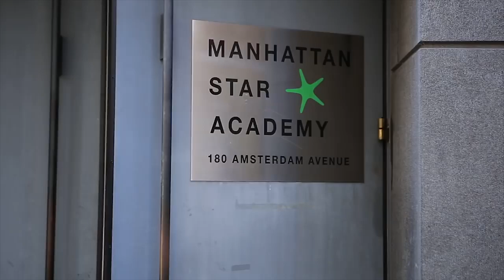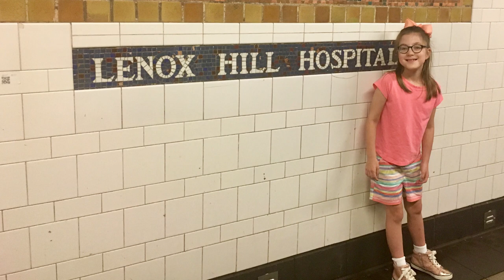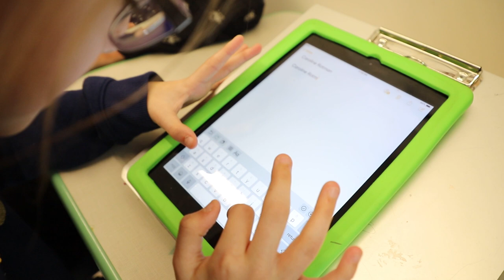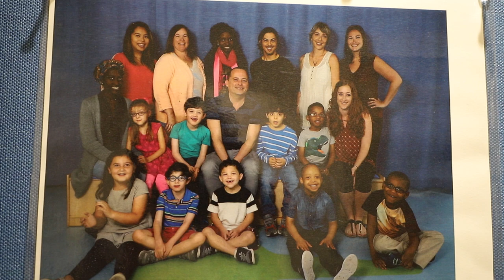Caroline's Inspiring Story with Support from MSA